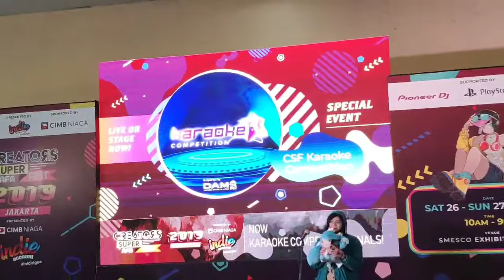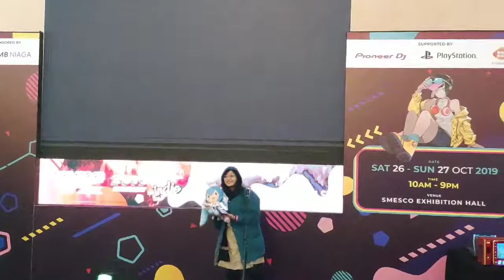Karaoke competition live on creator super fest 2019 - 1